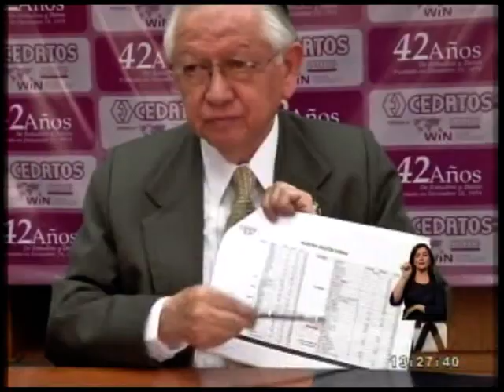Empiezan las comparecencias a la fiscalía por el caso Cedatos